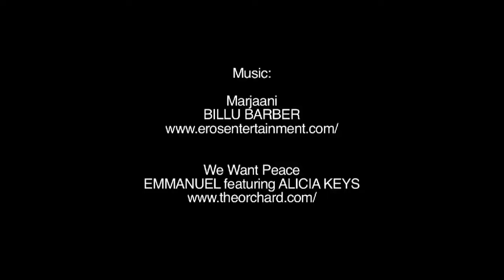Anthropology 2012 Introductory Lecture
The introductory lecture for anthropology by Professor Alberto Gomes at La Trobe University in Australia, February 2012. Known for .

This class will begin by confronting the question of social and cultural difference: We will ask how other‟ peoples and cultures have been classified, understood .

The Huxley Memorial Lecture given by Alan Macfarlane on December 14 2012, re-filmed because of defective sound, with giving of the medal.

Saginaw Valley State University Introduction to Anthropology Lecture on Language and Linguistics .